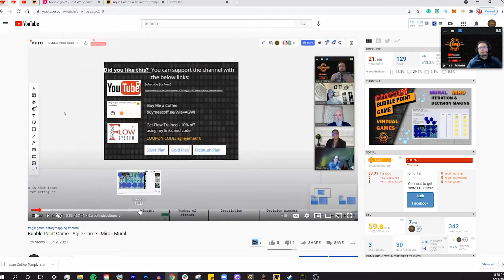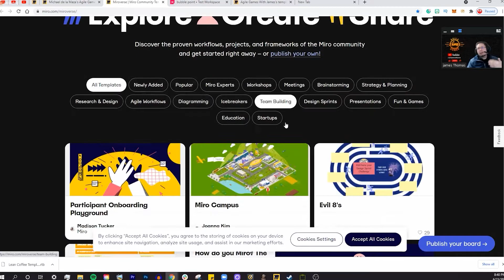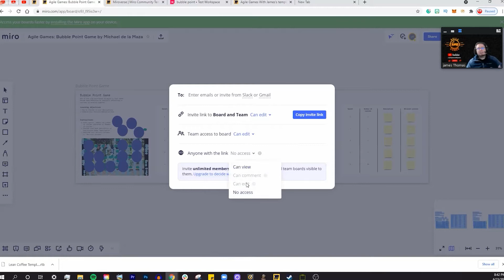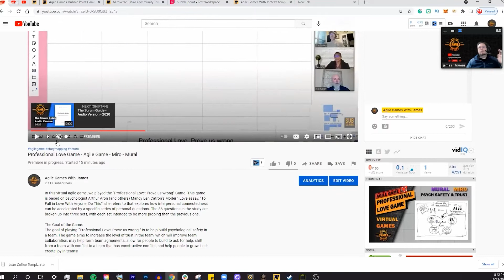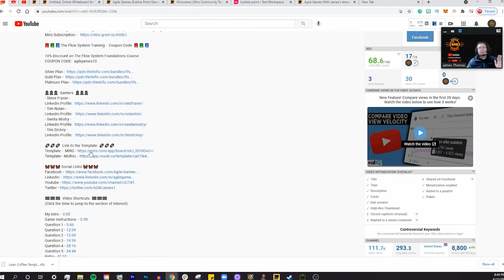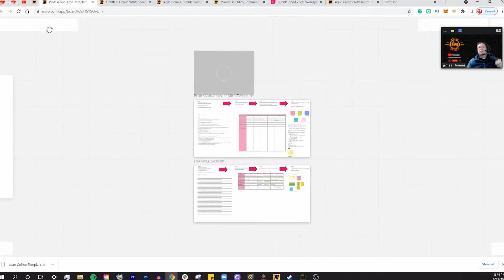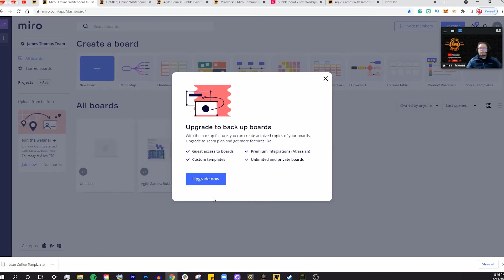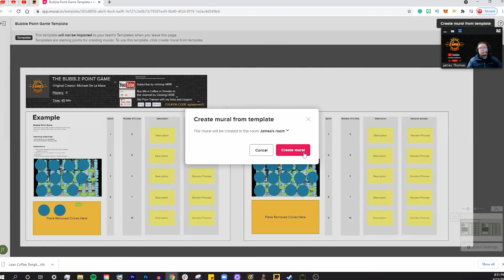How To Import Templates - Miro and Mural - Using Links and RTB Files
In this video, we will discuss how to import, upload, and use templates for Miro and Mural online whiteboards. While this video is mostly going to be used for anyone trying to play virtual agile games, I hope it makes it easy for anyone else who is wondering how to use templates or upload RTB files for backups as well.

Miro and Mural are excellent products and I have quite a bit of experience in both and tend to go back and forth quite frequently. Do you have a favorite online whiteboard technology? please put it in the comments below.

👤👤👤  Special Thanks  👤👤👤
- Dave Westgarth - For Providing the RTB file

🔗🔗🔗  Link to the Template  🔗🔗🔗
Normally this section would be filled but this is not one of my agile games :)

🎞️🎞️🎞️  Video Shortcuts  🎞️🎞️🎞️
(Click the time to jump to the section of interest)

My intro -  0:00
Where Are The Templates?  - 3:50
Miroverse link- 4:12
Miro Template Links - 6:25
RTB Files  - 8:26
Mural Templates Links - 10:05